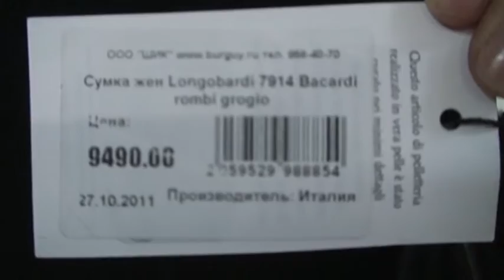Сумка женская Longobardi 7914 Bacardi rombi grogio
кожа, Италия
Размеры: 43х28х16 см, высота ручек 18 см. Внутри 2 отделения, разделенные карманом на молнии, еще один карман на молнии и два кармана для мелочей